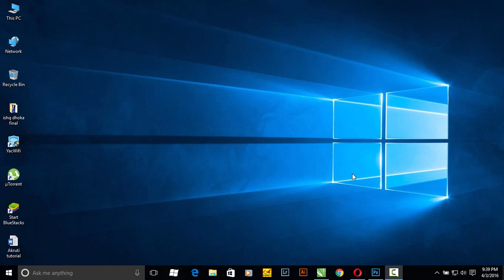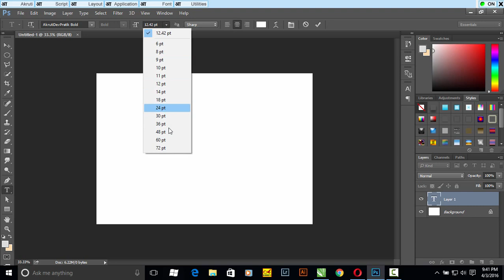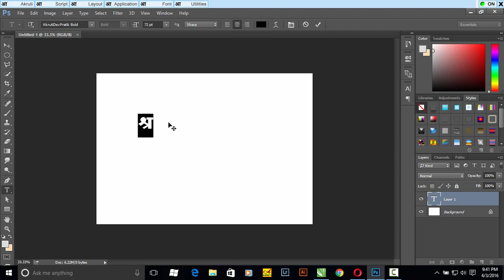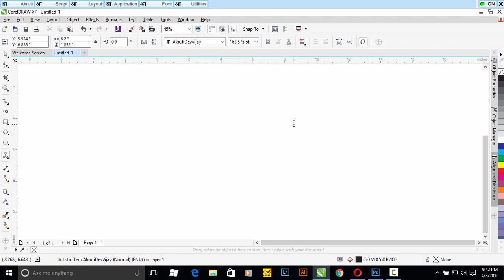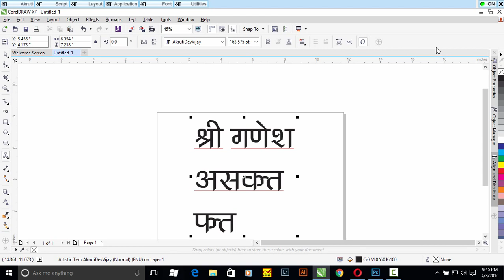How to use Akruti in CorelDraw And Photoshop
About Akruti Software
Akruti is enriched with time saving powerful utilities like Dictionary, Spell Checkers, and Number to Word conversions; Multifont engine that allows the user to type in any font, Font converter that allows the text from one font to be converted into another. These converters support text in DOC, XLS, RTF, HTML, TXT, MDB and clipboard formats.

Akruti is the name to reckon with for anything and everything in languages. Approach us for fonts (True type, Type1, Dynamic, Unicode, Bitmap and raster fonts), web components (for typing, searching and display), Customised applications for desk top and Net.

Akruti Software is a versatile Indian Language Software that is being used by millions of people all over the world. State of Art technology, User friendly interface, attractive looks, powerful time saving utilities and aesthetic fonts are the hall mark of the software. Akruti supports Unicode (the global standard for language encoding) by default and it also extends its support to erstwhile popular non Unicode fonts).

Akruti is available in all Indian Scripts from Left to Right. This covers Languages like Hindi, Marathi, Sanskrit, Gujarati, Bengali, Assamese, Oriya, Telugu, Kannada, Tamil, Malayalam and Punjabi. It has got a wide range of Keyboard layout in all the Languages. The typing methodology used is simple and very easy to learn. It is also universal and that makes typing easy in all Indian Languages.

Special versions are available for MAC and Linux OS. It works well in programming environments like .NET, Visual Studio, Java, Oracle, Visual Basic, Visual C++ etc.

Akruti is available to suit the needs of a professional as well as a person who wants to use it for the feel of his/her mother tongue.

Akruti is ideal for a wide range of users covering Newspapers, Printers and Publishers, Advertising Agencies, Central and State Government Offices, Banks and Financial Institutions, Railways, Airlines, Broadcast media, Public Sector Units, IT Training Centers, Research Scholars, Universities, Trade Unions, Web page Designers, In-house Magazines etc.

Akruti is an easy tool for application program developers who can develop and distribute Akruti with their program. Akruti is most users friendly and economically priced for its features